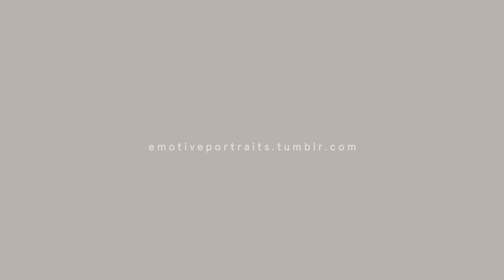Emotive Portraits of Italian Artists 2014-2015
A revolutionary work of art that tells the story of 50 different personalities from the Italian art world through a method that marries art with hypnosis.